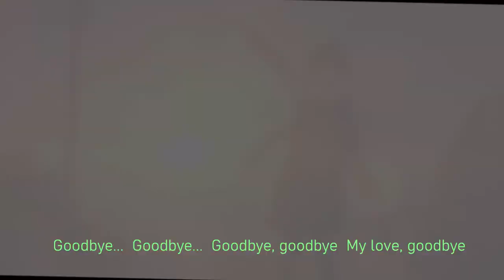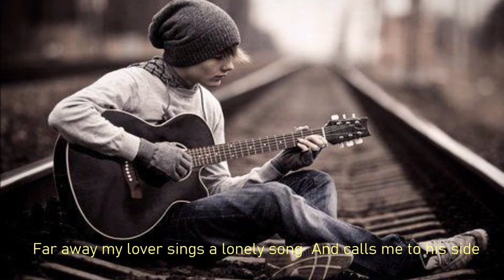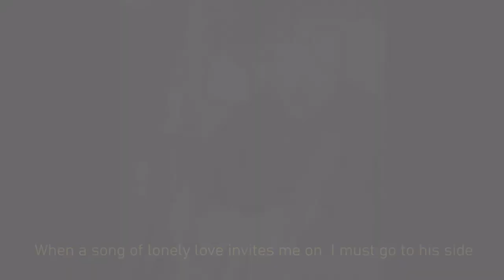Goodbye /Mary Hopkin Covered By UTAKO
Word &Music : Paul McCartney   ⭐I want to hear her singing voice in person.